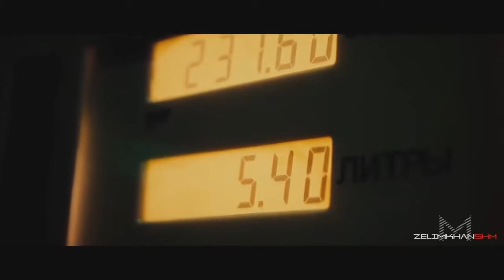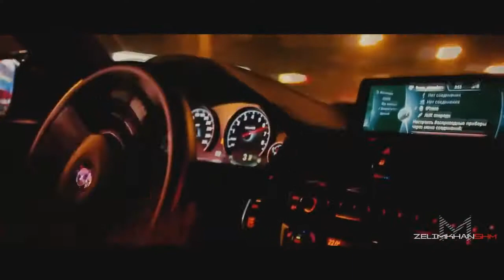KEAN DYSSO - Lean Back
KEAN DYSSO,
Lean Back,
KEAN DYSSO music,
KEAN DYSSO dark side,
dark side music,
dark side channel,
dark side car music,
best car music videos,
top car music,
dark side music video,
car song 2019,
best car song,